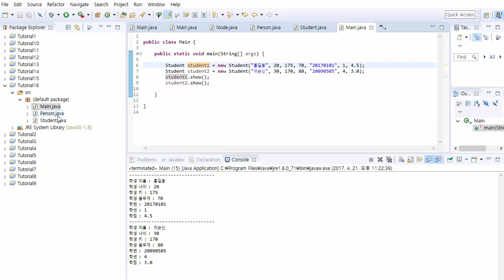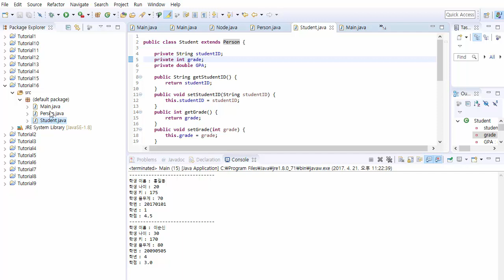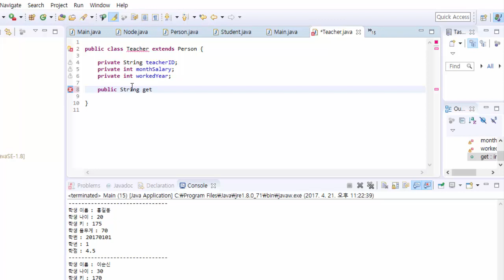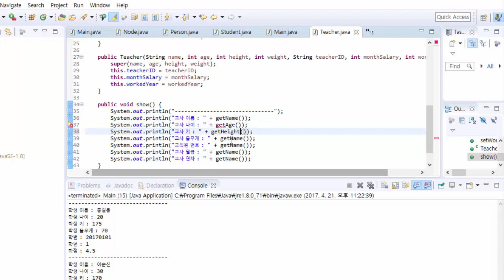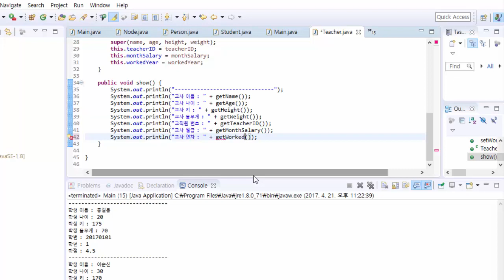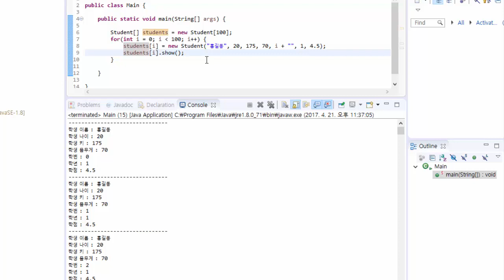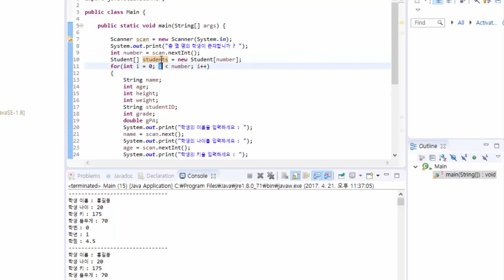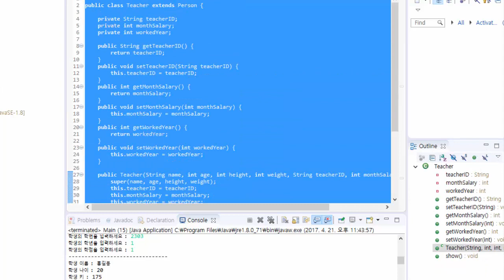자바 기초 프로그래밍 강좌 17강 - 상속 ② (Java Programming Tutorial 2017 #17)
자바 기초 프로그래밍 강좌 17강 - 상속 ② (Java Programming Tutorial 2017 #17) 강의 동영상입니다. 상속의 개념을 적절히 활용해서 전반적인 객체 지향 프로그램을 작성하는 방법을 공부합니다. 이번 시간까지 상속에 대해서 자세하게 알아보는 시간을 가졌습니다.